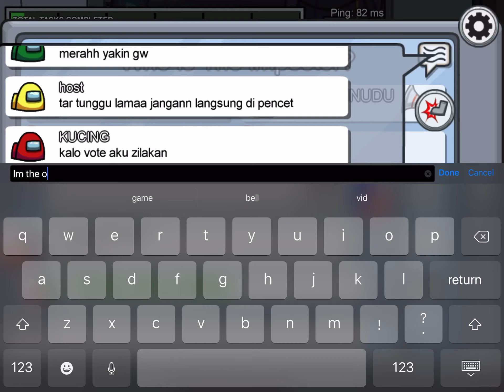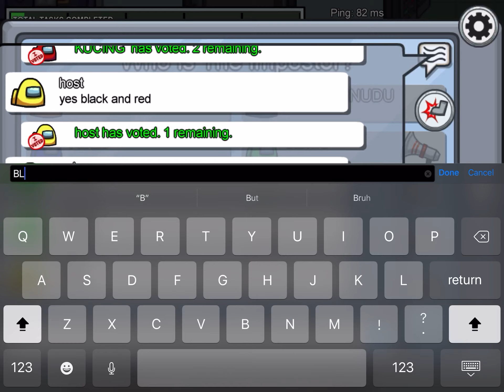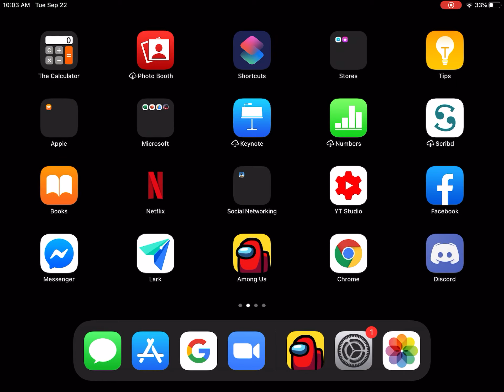AMONG US!!!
Yes Among Us AmongusLive AmongUs #